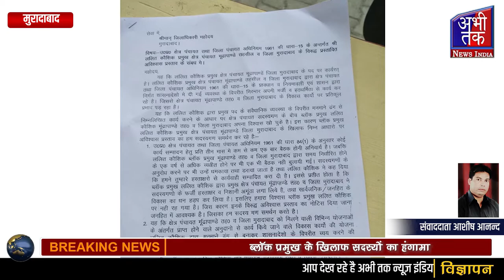ब्लॉक प्रमुख के खिलाफ सदस्यों का हंगामा | Abhi Tak News